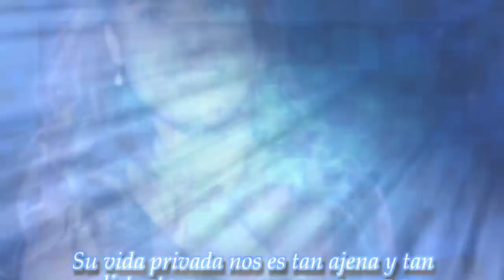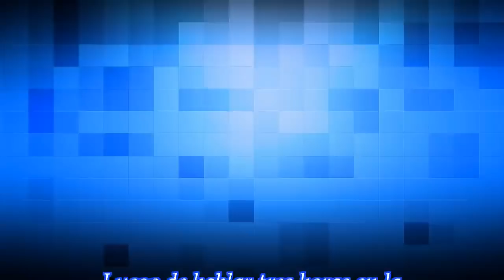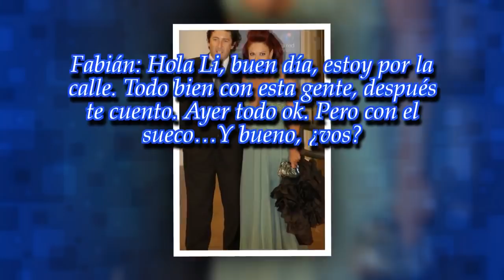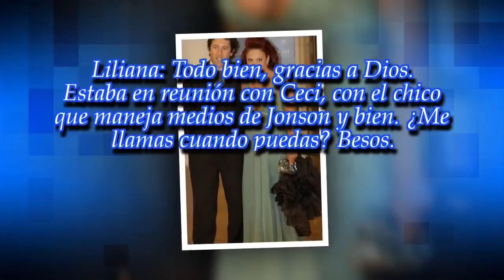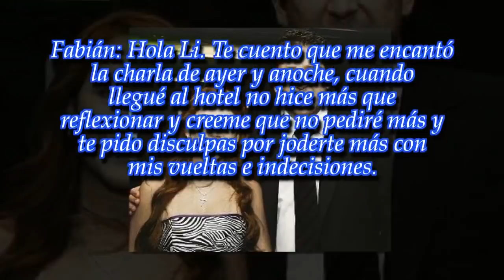Tras el supuesto affaire entre Iliana Calabró y Emilio Disi, Fabián Rossi rompió el silencio